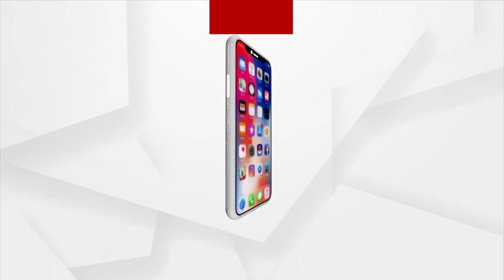Jabab Maguchi Odisha | Argus News